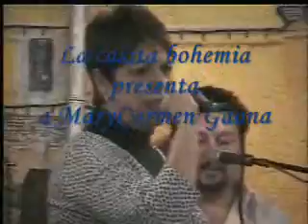La casita bohemia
Maricarmen Gaona